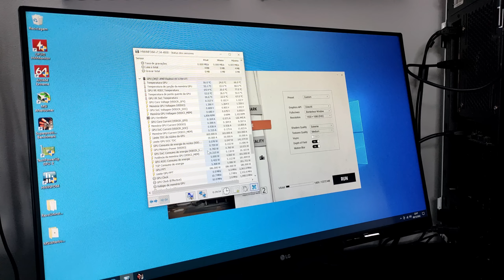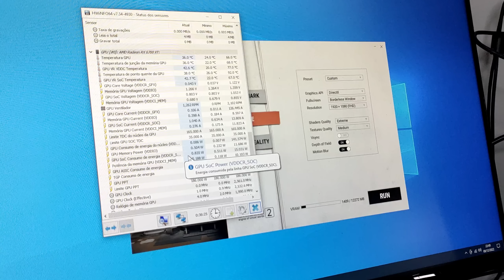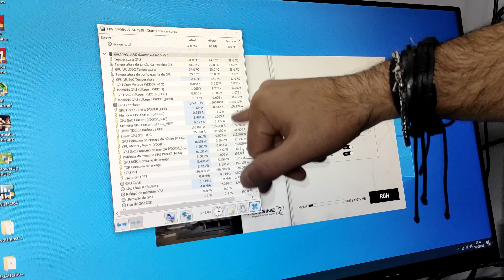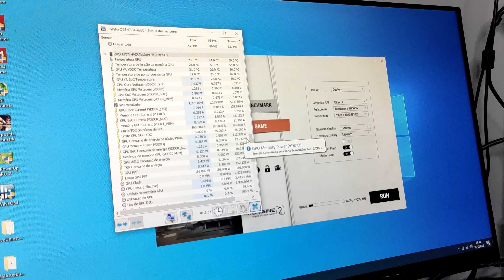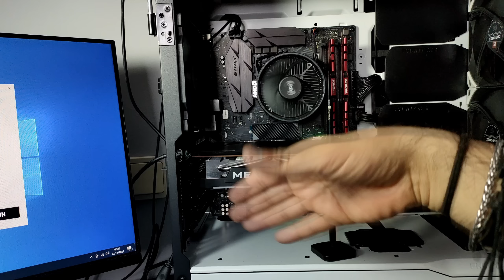ESTA PLACA FOI ABANDONADA PELO DONO